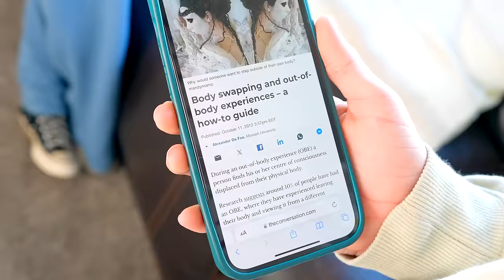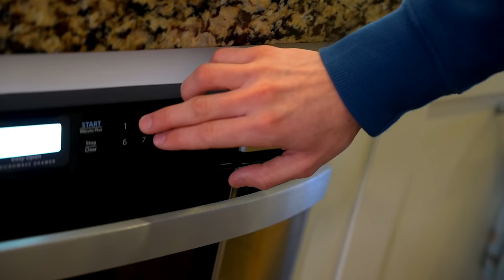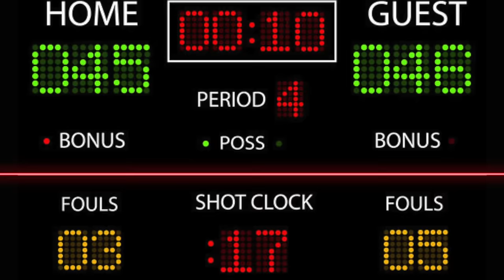TWIN BODY SWAP! Switching Lives!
Twin BODY SWAP! (Emotional) Jazzy Skye and Jack swap bodies for 24 hours in this crazy video! Will their sibling twin bond get stronger or will they be stuck like this forever?